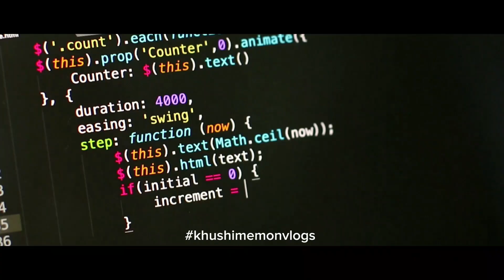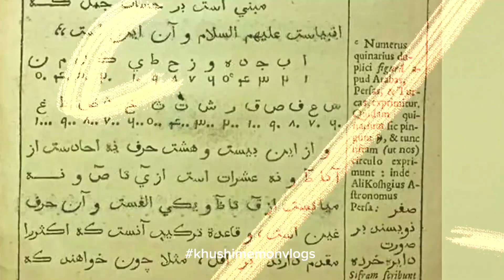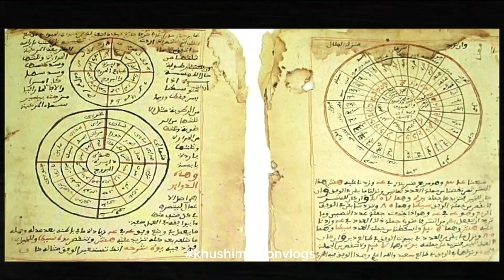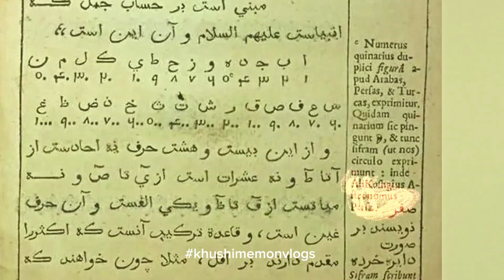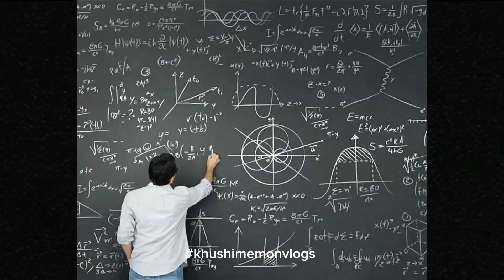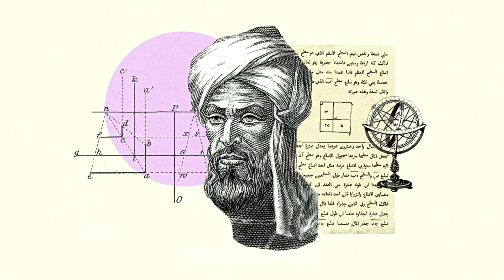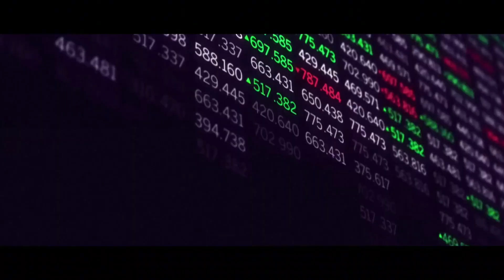Al Khwarizmi Father of Algebra | Hidden Truth | Muslim Scientists inventions | History and Facts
Hey everyone I am Khushi!!!
City of light Karachi Girl on YouTube
Upload videos about Regular Vlogs, Makeup, Beauty, Skin care, Cooking, Viral Interviews and a lot more...

We believe that Life 's greatest moments and deepest connection exist outside your comfort zone.

Thank you so much and love you all
Joined 22 Dec 2020

   ___________________/SOCIAL LINKS\__________________